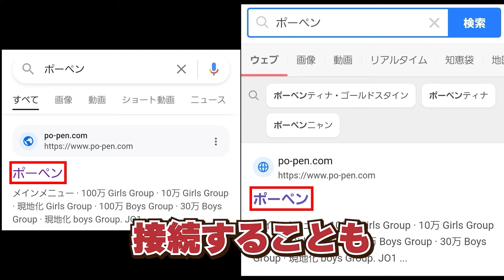LE SSERAFIMのカズハが天女の顔、木こりの体、大阪のギャグセンスを持ったアイドルだと呼ばれる理由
K-POPアイドルになるために自分の「すべて」をあきらめて韓国に行ったLE SSERAFIMのカズハ

K-POPファンたちが楽しく遊べるホームベージを作りました！

その名は「ポーペン！」

「ポーペン！」は

上記のURLから接続することができます！

大阪で日韓交流会を開催してます！

日韓交流会には主に韓国人やK-POPが好きな、韓国のことが好きな日本人が参加してます！

日韓交流会に参加して韓国人や趣味の会う友達を見つけましょう！😊

詳細は上記のURLで確認できます！

今は一応、3つのグループを実験的に運営するだけで今後ほかのアイドルグループも追加していく予定です！